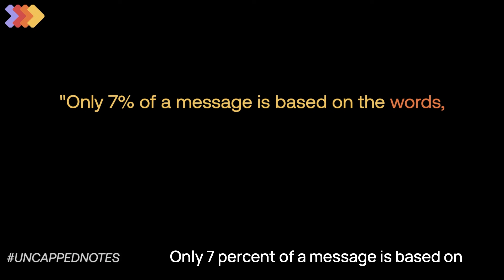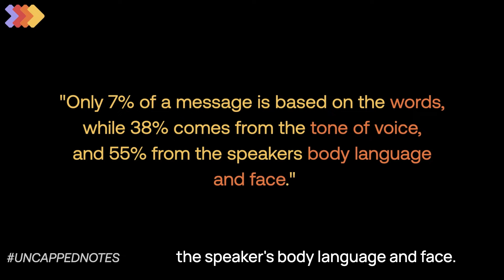How to negotiate effectively when you're shy | Ep 43 | Uncapped Notes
Whether you’re navigating a high stakes deal or trying to get five dollars off your internet bill, negotiating can be difficult and even nerve wracking – especially if you’re a shy or inexperienced negotiator. But what if there was a way to get about 80% of your negotiating efficiency from just a couple of fundamentals? On this episode of Uncapped Notes, Eric and Janel discuss how shy founders can dip their toes into negotiating, and how the combination of phrasing and body language can greatly impact your negotiations.

Timecodes

0:00 - Intro
0:30 - The 7-38-55 Rule & “Never Split the Difference” by Chris Voss
1:25 - How to make the ask when negotiating
1:48 - Connecting body language and messaging
2:44 - Negotiating when shy & getting the best deal
3:54 - Outro

Thanks for checking out UncappedNotes, our low-budget and snarky YouTube series that demystifies VC and startups for first-time founders.

UncappedNotes is produced by Hustle Fund, an early-stage venture capital firm that backs hilariously-early founders.